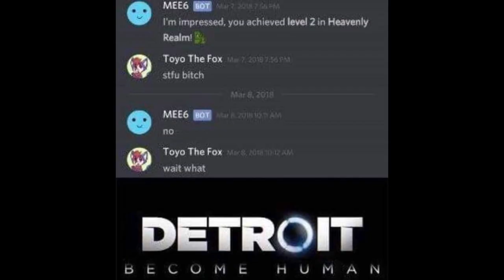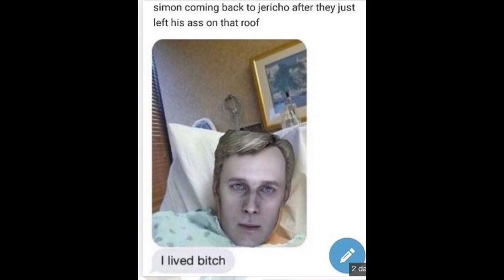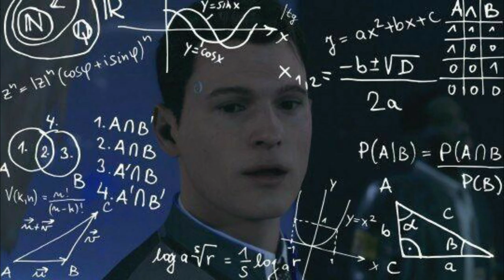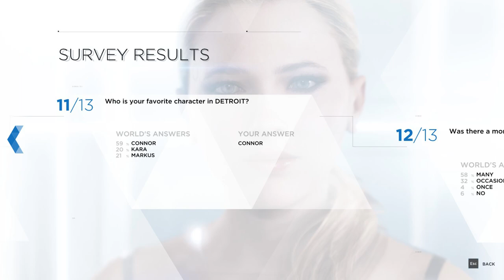Where Detroit Become Human Went Wrong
This video is probably so hard to understand, gl to you all